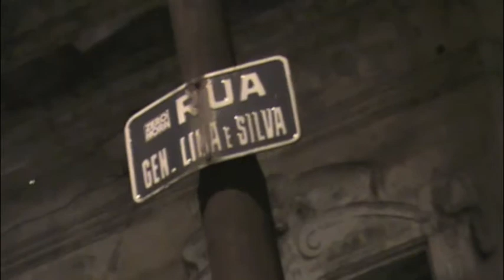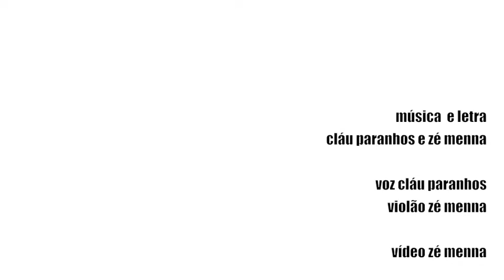genealogie - cláu paranhos & zé menna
genealógica: letra e música de cláu paranhos e zé menna; voz: cláu paranhos; violão e vídeo: zé menna; porto alegre, primavera de 2010.